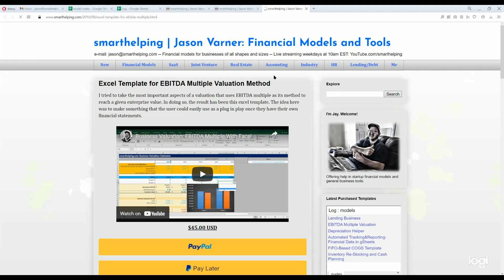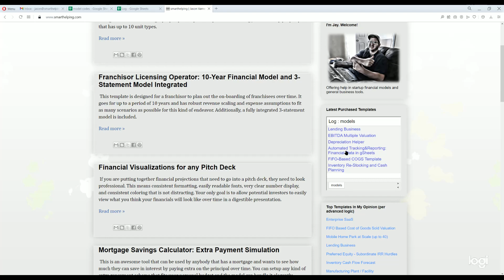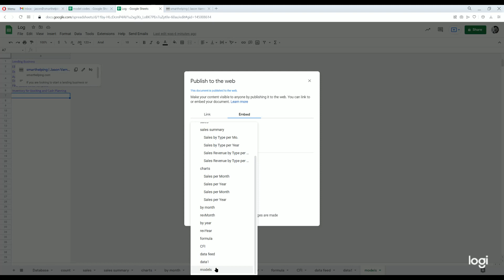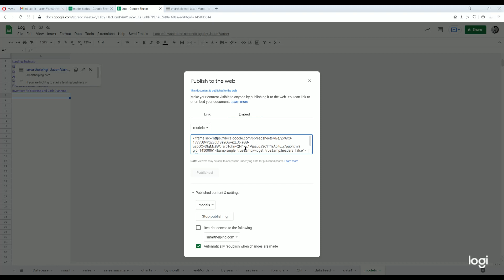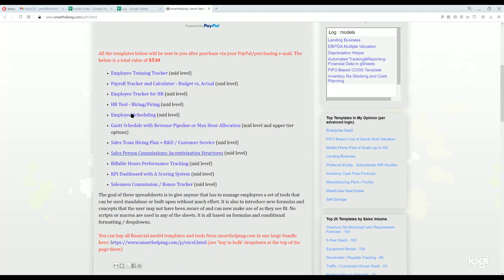Embed Live Google Sheets Data to Website: Tutorial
Here is the code to adjust height and/or width of the embed code that should go after the 'false' text: "width="240" height="240"

This was something I never thought about doing, but for any small businesses out there that want to manipulate/tabulate data in Google Sheets and then publish that to a website, here you go.

Note, I am using Zapier to push data into G sheets for a completely automated system that will display most recently purchased financial models on my site.

You can also publish your entire sheet as a web page.

Everything updates upon change (it may take a few minutes to display updated data on the website).